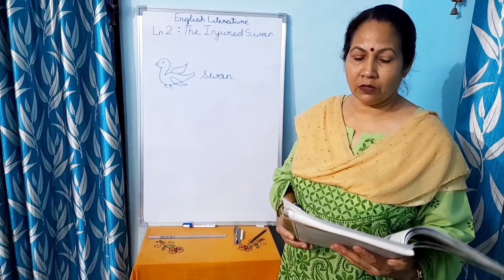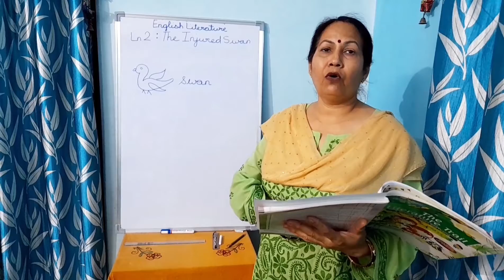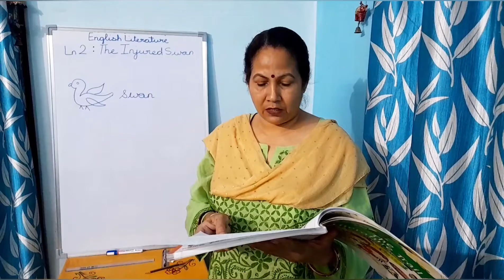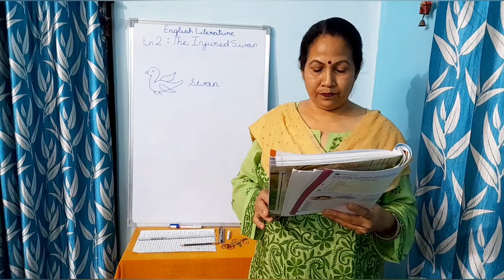Lesson : 2 The Injured Swan